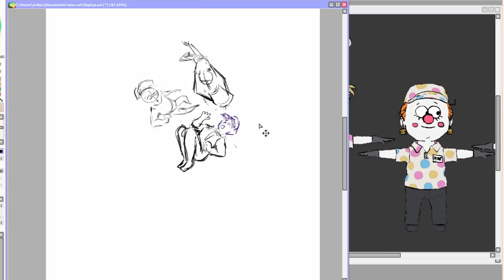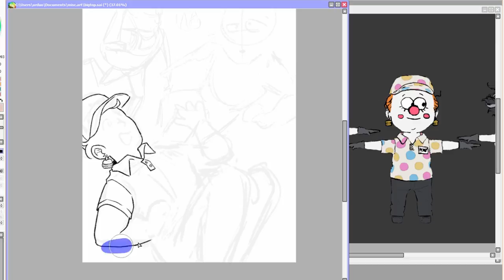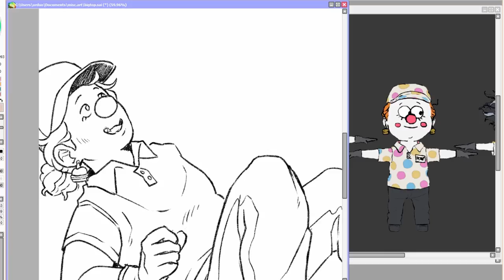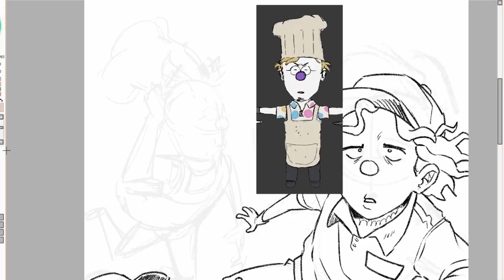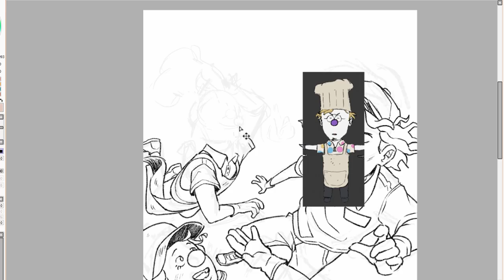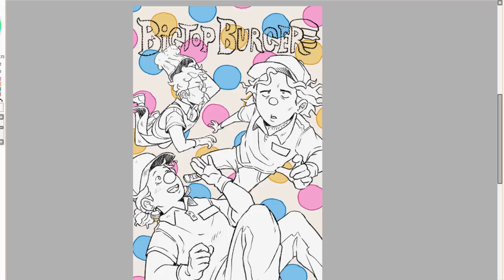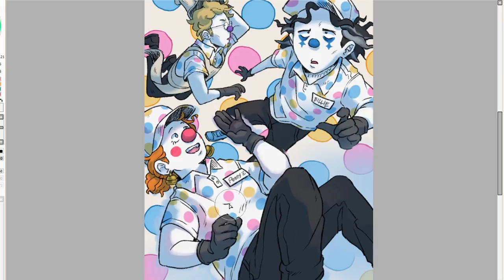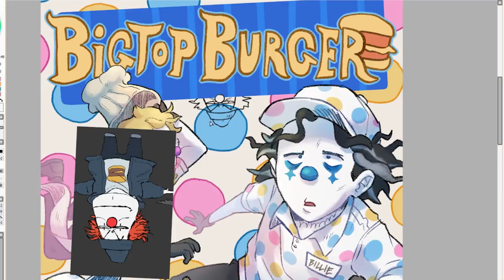Bigtop Burger #1 (Speedpaint)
Hi patrons! Here's a secret vid just for you.